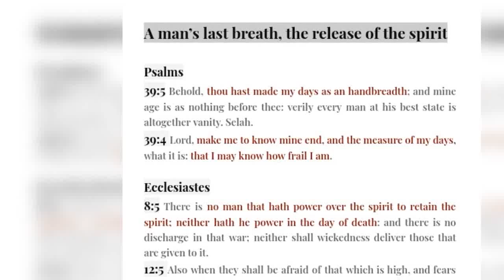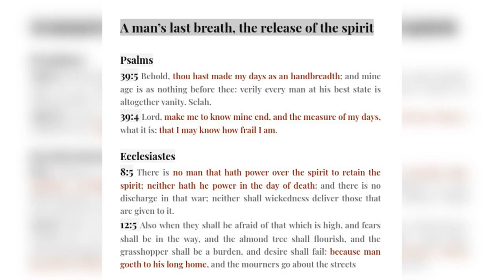Ecclesiastes 12:5 - Timbrel and harp: '' Long Home ''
Ô loved one, thou hast vacated thy vessel of earth,
Thou hast passed unto the other side.
There is no more breath in thy bowels
As all is embedded in stillness, there remains only silence.

No prayer has power for the departed
And those who remain must watch,
Even for the very time  appointed unto them,
The measure of their days.

Ô friend: hast thou come to know the Lord JESUS CHRIST,
Before the sun sets upon thy vanity and it be expired
And thou standest alone before thy Maker.

The Last Breath surely shall come; even many mighty men have thereby fallen.  Repent, confess your sins, turn from evil and put your faith in JESUS CHRIST if you will have eternal life.

Allelu-YAH.  Amen.

In the sweat of thy face shalt thou eat bread, till thou return unto the ground; for out of it wast thou taken: for dust thou art, and unto dust shalt thou return

ECCLESIASTES 11:8-10, 12:6-7 KJV
11:8 But if a man live many years, and rejoice in them all; yet let him remember the days of darkness; for they shall be many. All that cometh is vanity.
11:9 Rejoice, O young man, in thy youth; and let thy heart cheer thee in the days of thy youth, and walk in the ways of thine heart, and in the sight of thine eyes: but know thou, that for all these things God will bring thee into judgment.
11:10 Therefore remove sorrow from thy heart, and put away evil from thy flesh: for childhood and youth are vanity.
12:5 Also when they shall be afraid of that which is high, and fears shall be in the way, and the almond tree shall flourish, and the grasshopper shall be a burden, and desire shall fail: because man goeth to his long home, and the mourners go about the streets:
12:6 Or ever the silver cord be loosed, or the golden bowl be broken, or the pitcher be broken at the fountain, or the wheel broken at the cistern.
12:7 Then shall the dust return to the earth as it was: and the spirit shall return unto God who gave it.